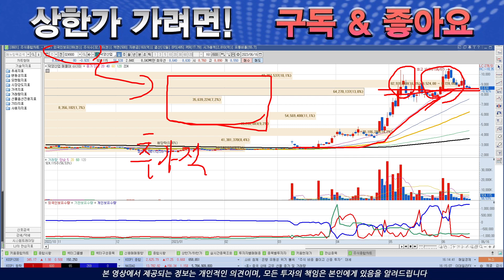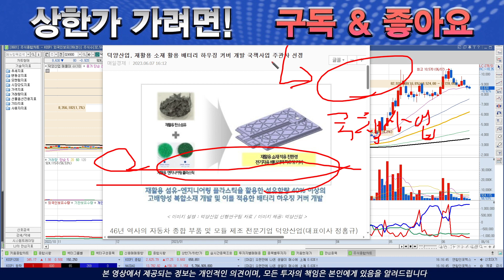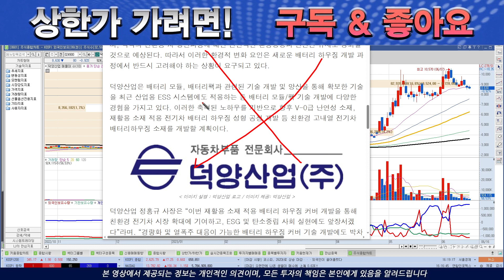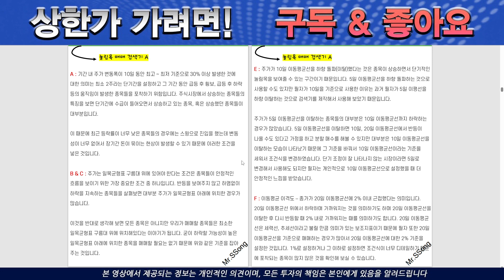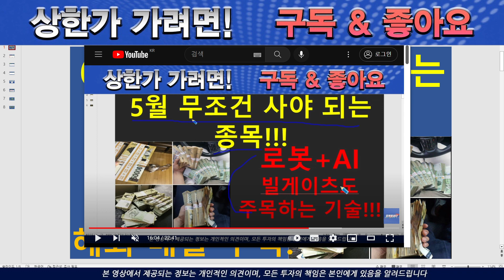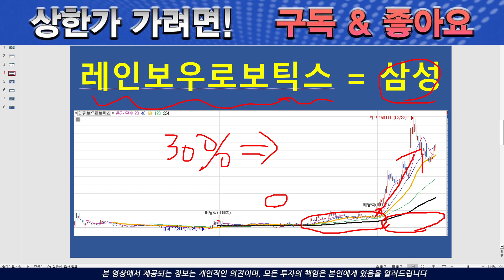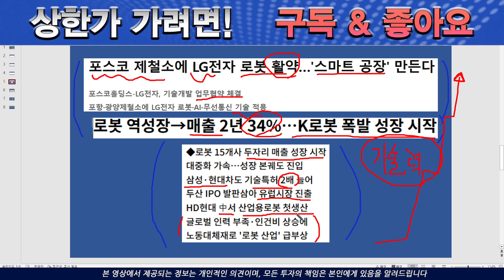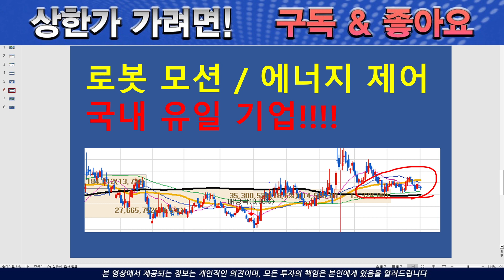[주식][주식전망]덕양산업 - 이것만 알아도 수익 크게 납니다!!!덕양산업